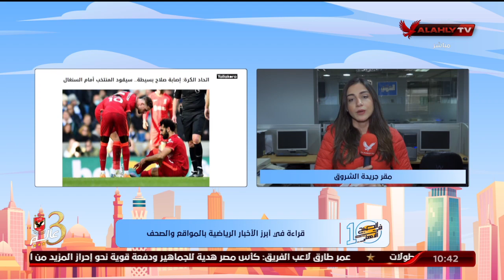"نورهان طمان" تنقل لكم الأخبار المحلية والعالمية في الصحف والمواقع من مقر جريدة الشروق | 10 الصبح